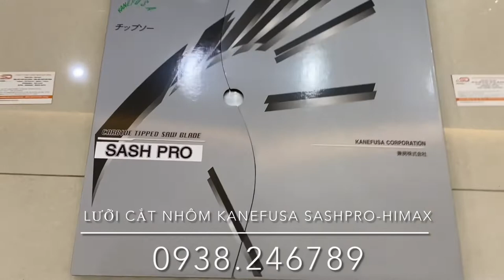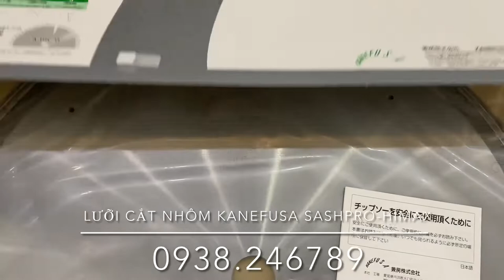Giới thiệu lưỡi cắt nhôm KANEFUSA Nhật Bản chất lượng SASHPRO và HIMAX - Cty Sơn Dung 0938.246789.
Giới thiệu lưỡi cắt nhôm Kanefusa Nhật Bản có 2 tiêu chuẩn chất lượng Sashpro và Himax